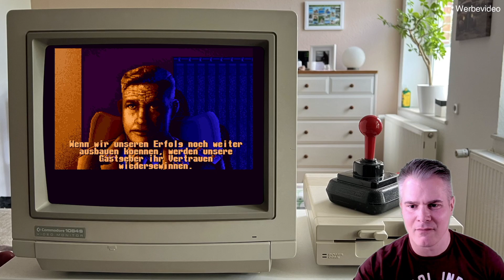Thunderhawk 4# Amiga - Lets Play ( Amiga 500 ) Deutsch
Es geht weiter bei Thunderhawk AH 73-M.
Diese Mission gibt einen kleinen Vorgeschmack darauf, wie hoch der Schwierigkeitsgrad noch wird, aber davon lassen wir uns nicht unterkriegen.